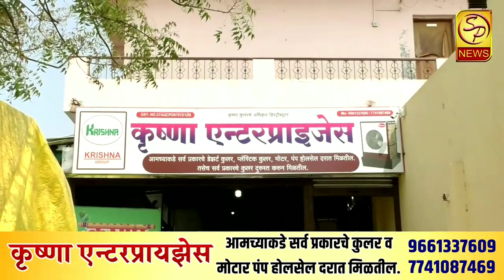कोरोना इफेक्ट : पंढरपूरचे विठ्ठल - रुक्मिणी मंदिर आजपासून बंद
Corona Effect: Vitthal - Rukmini Temple of Pandharpur closed from today